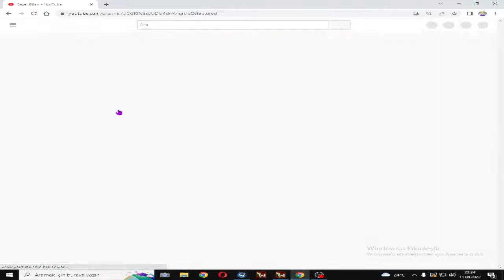SezerBİLEN İYİ SEYİRLER